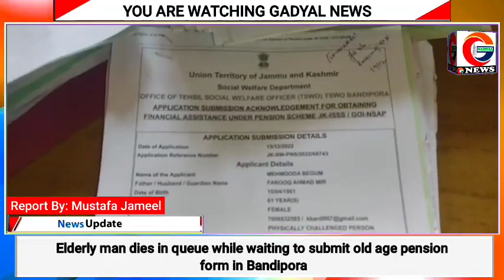Elderly man dies in queue while waiting to submit old age pension form in Bandipora